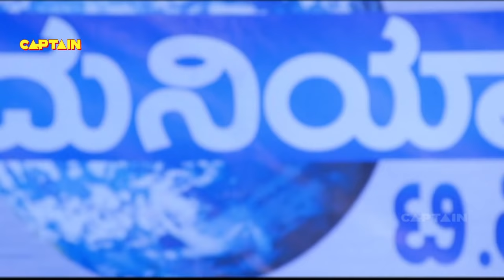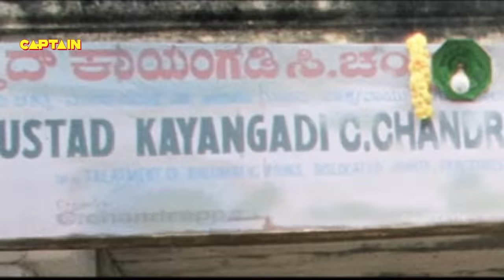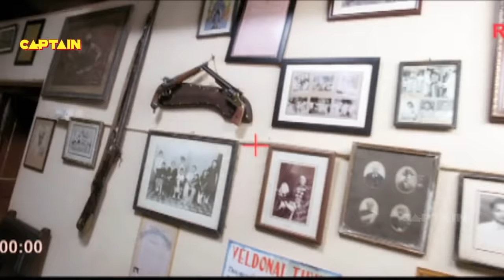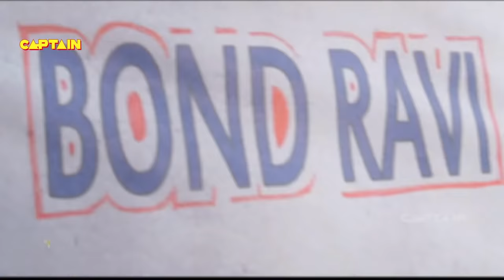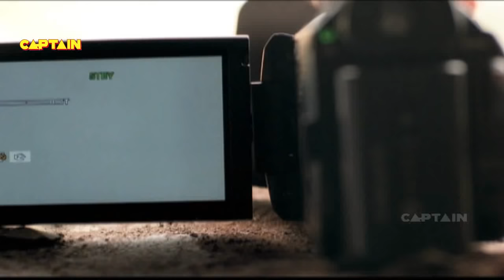पुनीत रजकुमार, प्रेमानी की नई रिलीज़ डब मूवी " अन्ना बॉन्ड " Puneeth Rajkumar Dubbed Movie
पुनीत रजकुमार, प्रेमानी की नई रिलीज़ हिंदी डब मूवी " अन्ना बॉन्ड " Puneeth Rajkumar Dubbed Movie